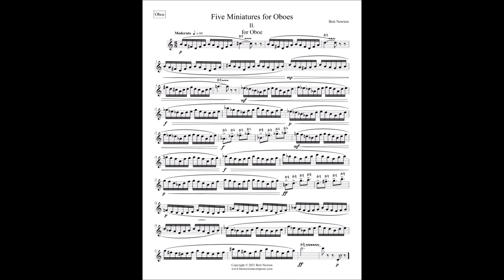Five Miniatures for Oboes - 2. for Oboe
The second of my Five Miniatures for Oboes. This is for the standard Oboe.